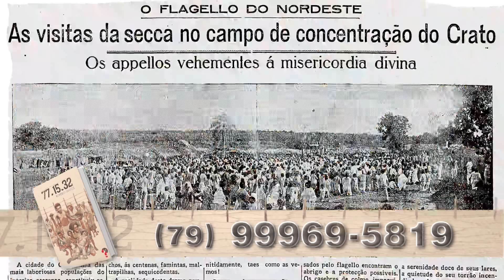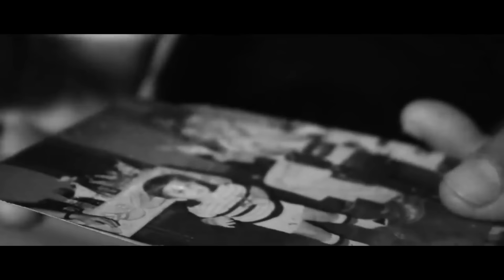ELES MORRERAM E VOCÊS NÃO SABIAM | CNL | 1494